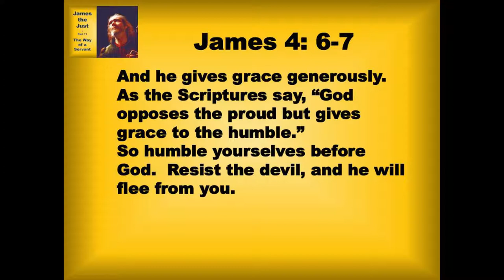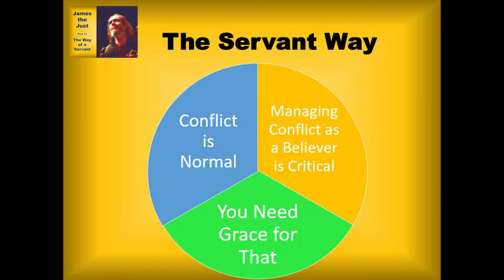8 27 19 James the Just Part 11 The Way of a Servant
Pathway for the rest of your life?